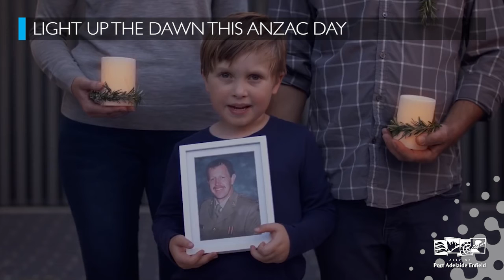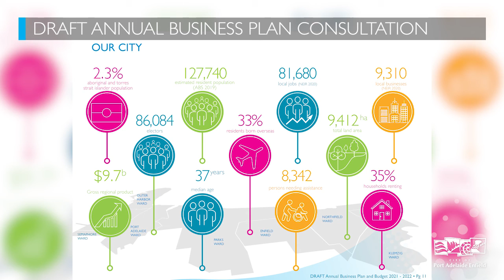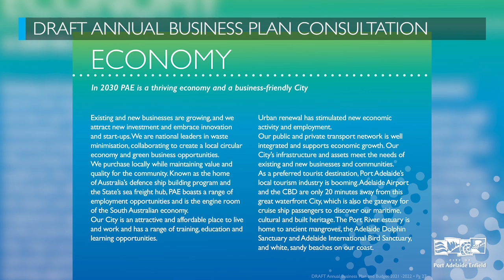PAE Update 19 April 2021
This week get lowdown on what's happening this Anzac Day, there is lots of family fun in Semaphore on Thursday and Friday, have your say on our draft annual business plan and budget, and a new initiative opened on the weekend to help young people take part in sport regardless of their circumstances